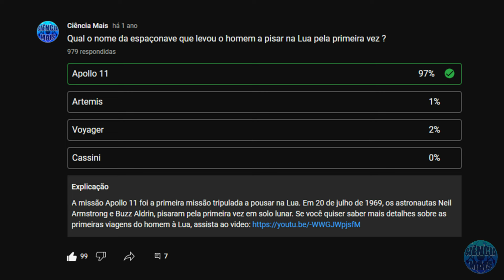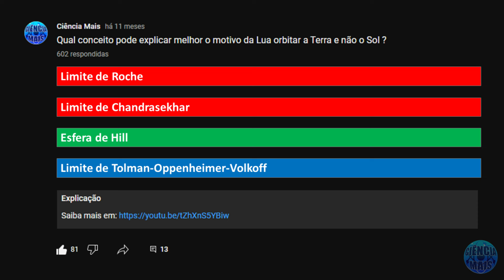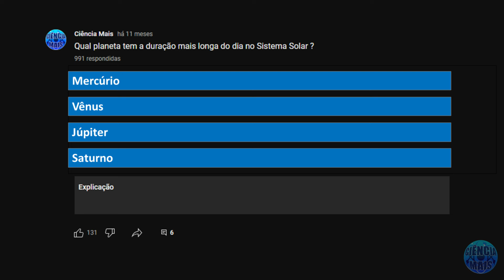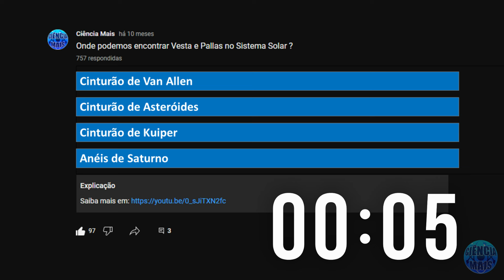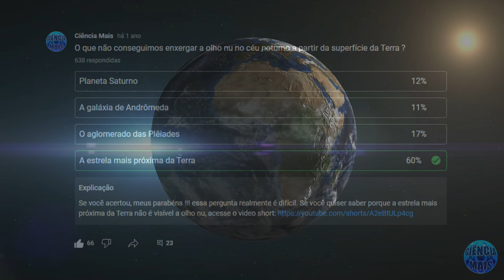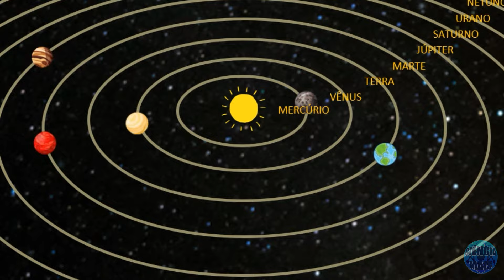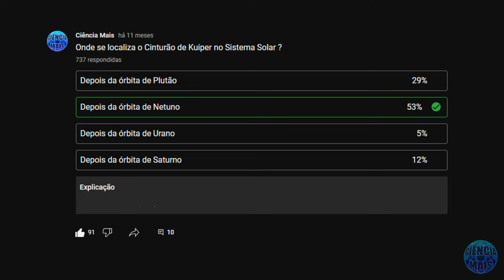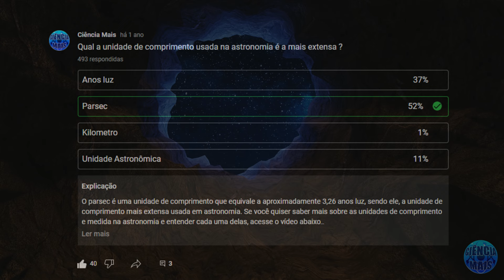Você acertaria essas questões? corrigindo e aprendendo com os testes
Você acha que sabe tudo sobre o universo? Teste seus conhecimentos com a gente! Neste vídeo, desvendamos 11 perguntas que vão te fazer questionar tudo o que você já pensou sobre o cosmos. Prepare-se para se surpreender!

00:00 Abertura
02:07 Teste 11
04:29 Teste 10
05:58 Teste 9
08:09 Teste 8
08:54 Teste 7
10:28 Teste 6
12:50 Comercial
13:19 Teste 5
13:54 Teste 4
15:31 Teste 3
17:21 Teste 2
18:02 Teste 1
21:11 Encerramento

Curioso sobre o mundo que te cerca? Quer entender como as coisas funcionam? Então você está no lugar certo! Seja bem vindo ao canal Ciência Mais !!!
Aqui você encontrará vídeos sobre os mais diversos temas científicos, desde a física quântica, a física moderna e clássica, a astronomia, a astrofísica, até vídeos sobre ciências da natureza e sociais. Nossos vídeos são feitos para todos os públicos, com linguagem clara e didática, desde os conceitos básicos até as teorias mais complexas. Aqui você encontrará vídeos que vão te fazer pensar e maravilhar-se com a beleza da ciência e da criação divina.